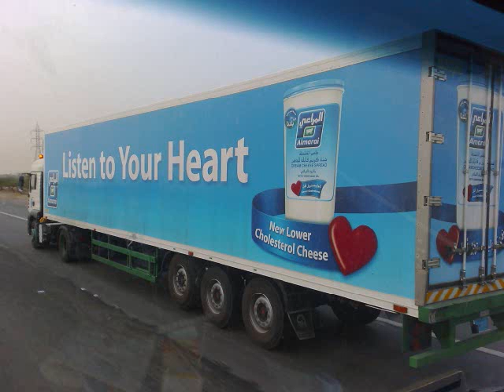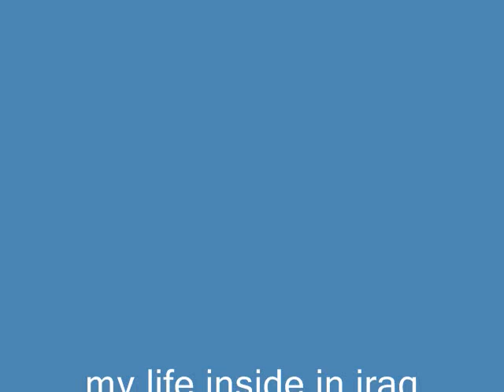blaze of glory..bon jovi....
about shipment going to iraq...to freedom support inside in iraq